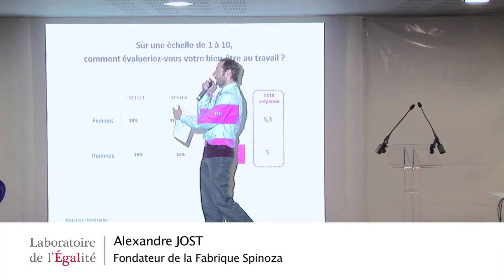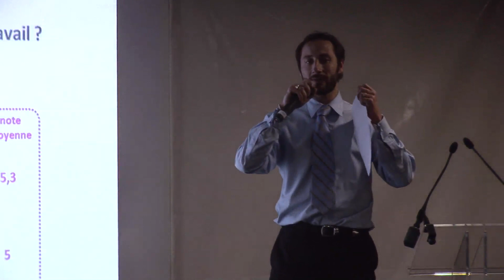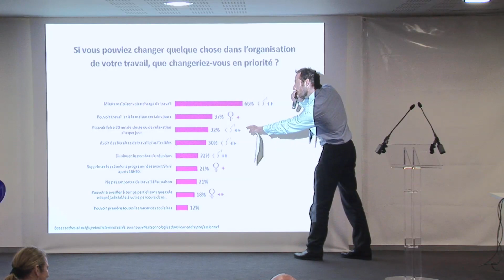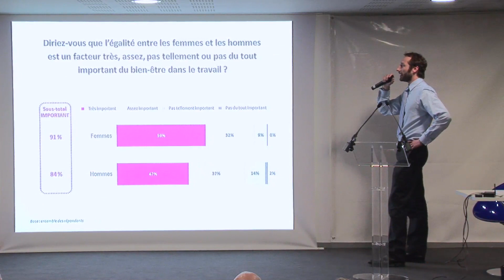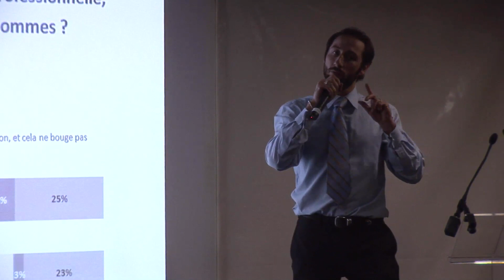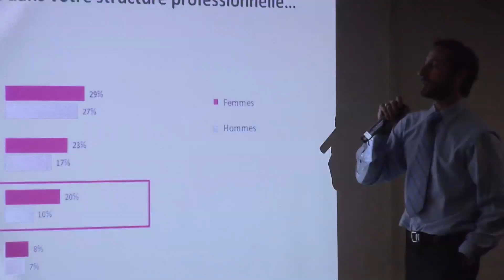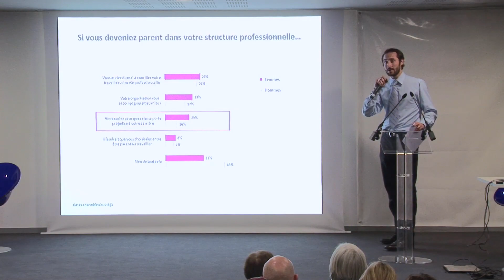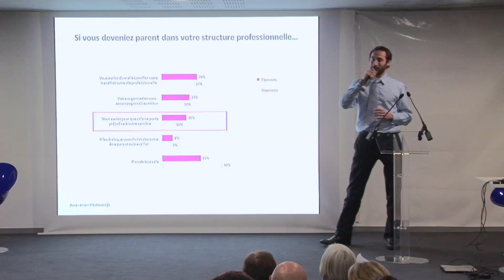Etape finale du Tour de France de l'égalité à Paris - enquête sur le bien-être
Présentation de l'enquête sur le bien-être par Alexandre Jost, fondateur de la Fabrique Spinoza: les enjeux de l'égalité hommes-femmes et leur lien avec le bien-être au travail.